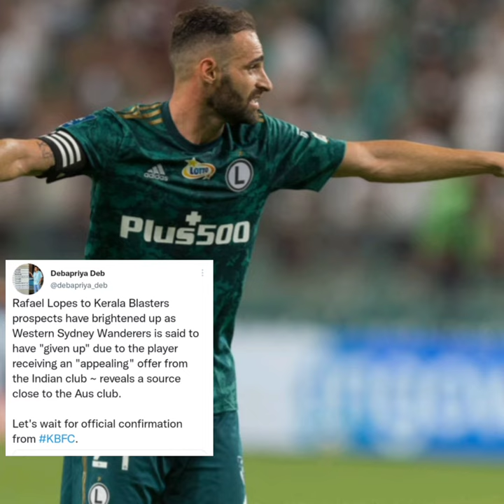Rafael Lopes 101% keralablasters signed 🔥